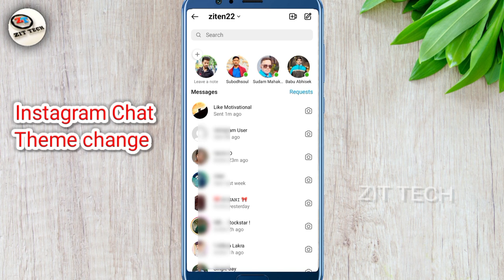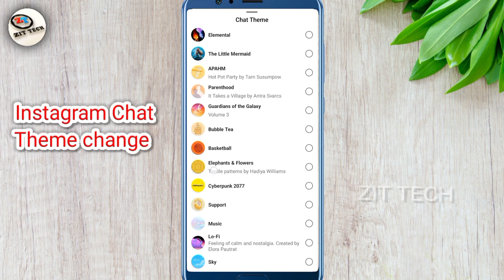Instagram Ke Chat Par Theme Change Kaise Karen | How To Change Instagram Chat Theme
Zit zitendar
From :-Odisha ,Sundergarh(India)